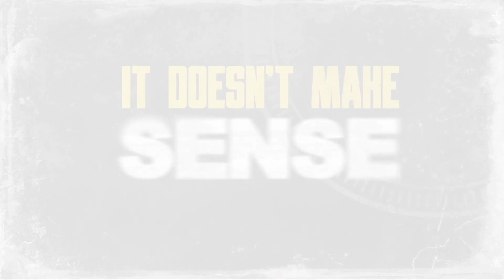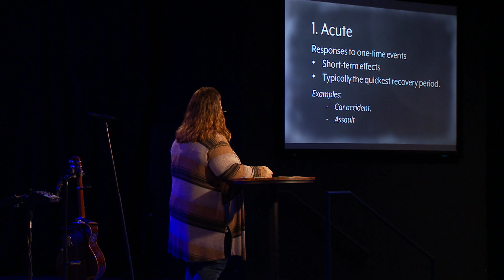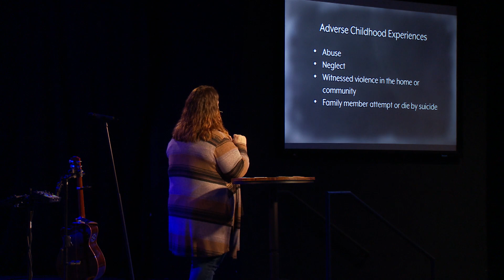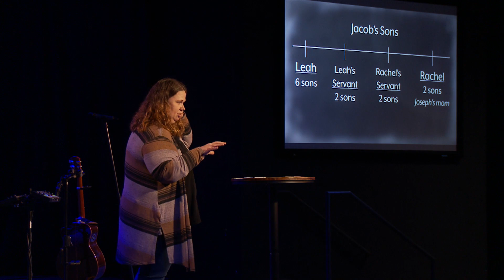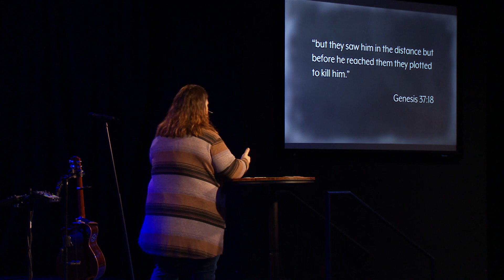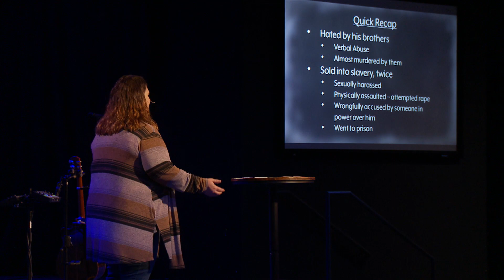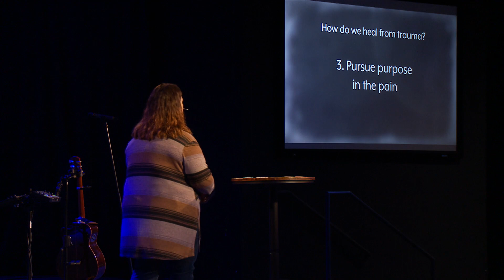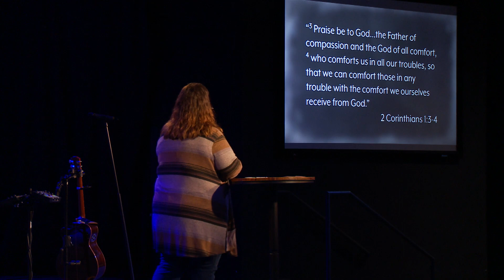3 Ways to Heal From Trauma